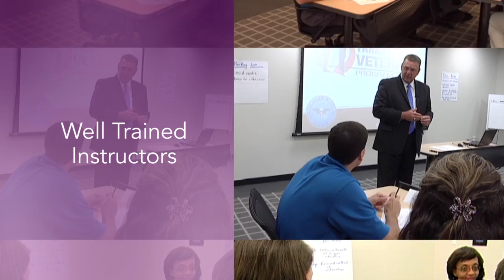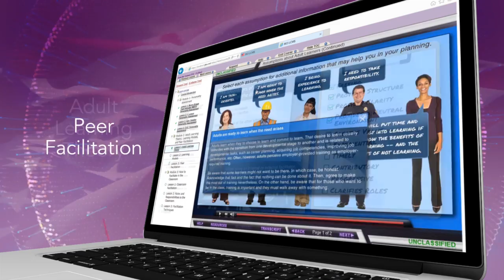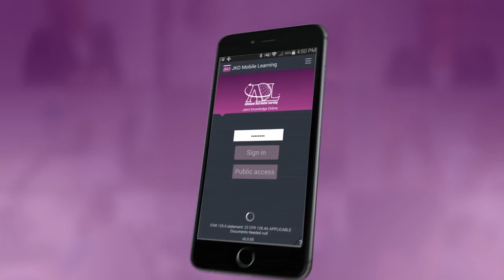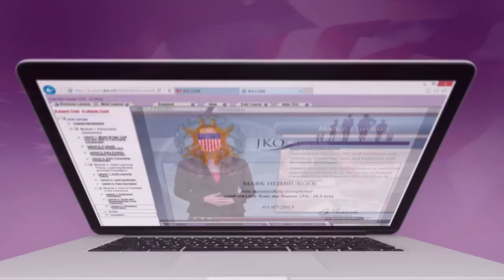Joint Knowledge Online – Train The Trainer (T3) Online Course Promo